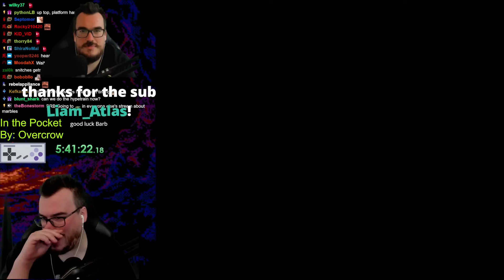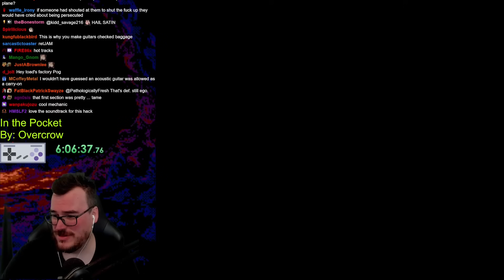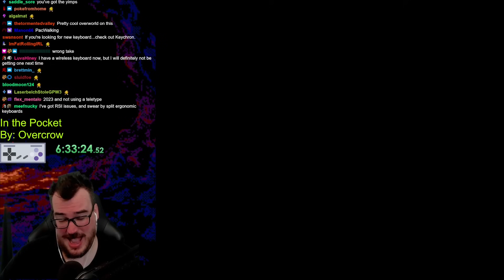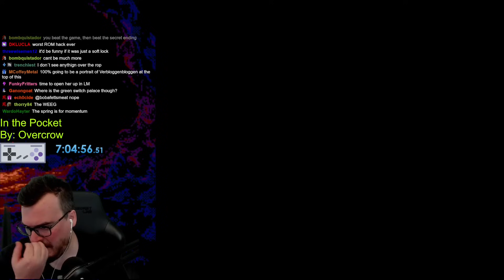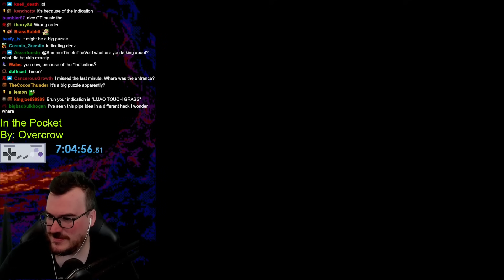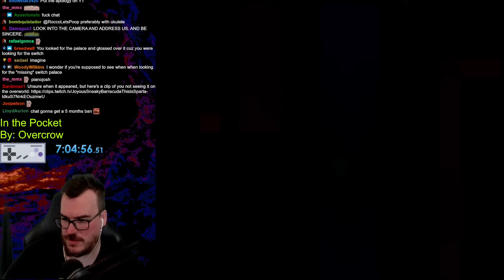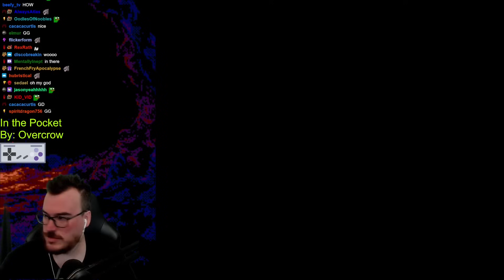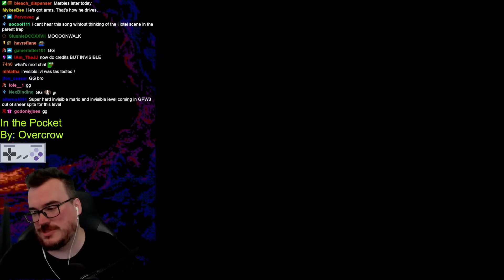Secret SADISTIC Challenge - Barb Plays "In the Pocket" Finale - Kaizo Mario World Hack